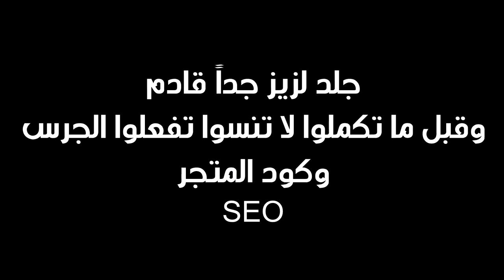(😂فورت نايت | سكواد عشوائي (يغني عشان يطلع فاليوتيوب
😂 مقطع سكواد عشوائي ! طلعلي ولد عمره 10  ووافق انه يغني عشان بس يطلع فاليوتيوب
وبعده جلد على كيف كيفك في السكواد والدو عشوائي وحتى السولو سكواد!
مشاهدة ممتعة ولا تنسوا كود المتجر SEO

كود متجر القناة ( لو حاب تدعمني ) - - :
SEO